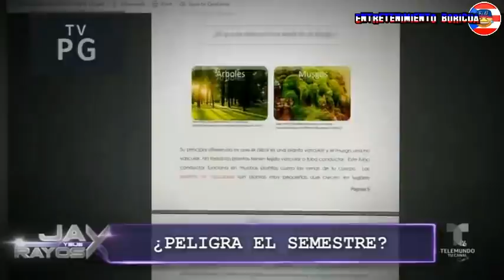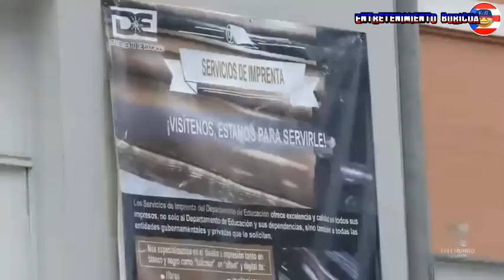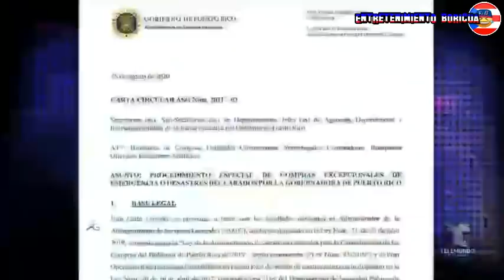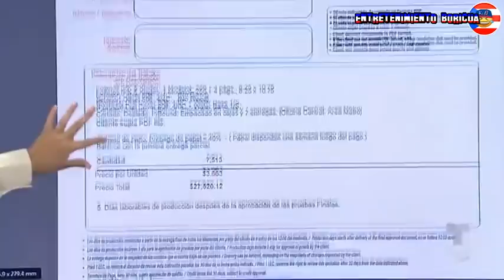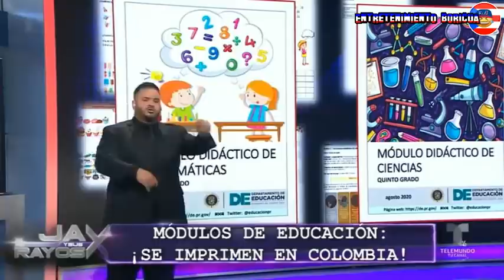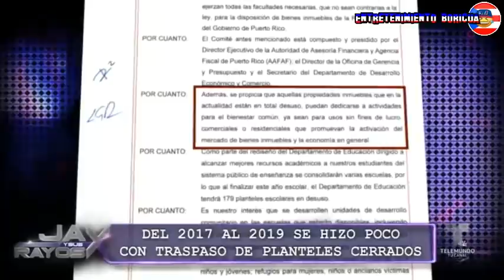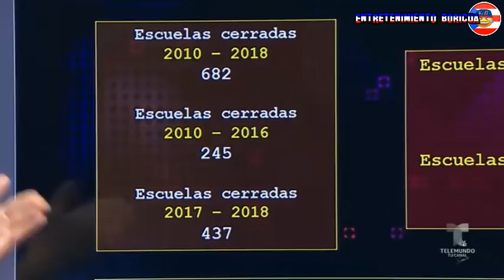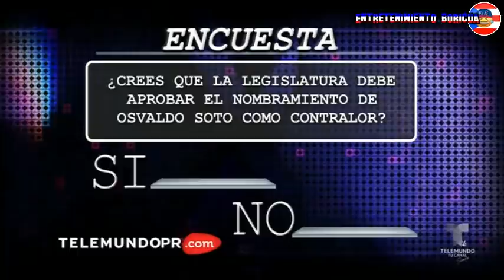Jay Y Sus Rayos X 15 Septiembre 2020